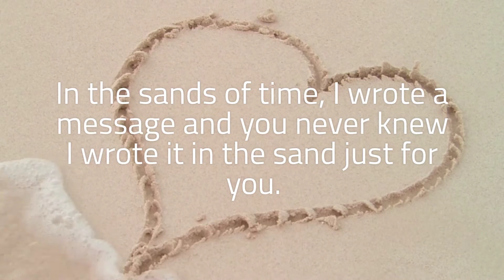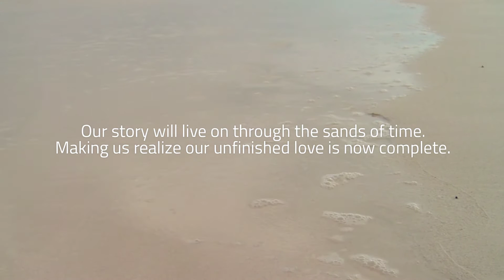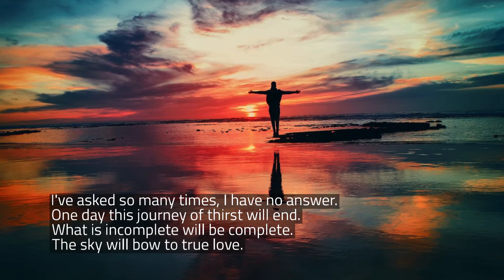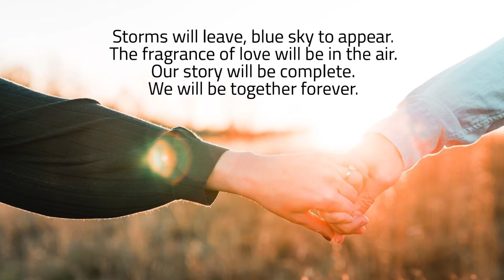Our Unfinished Story of Love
In 2021, after only 3 months on the radio, Tommy was nominated for 2021 Crossover Artist of the Year. In 2022, he won Country New Group of the Year. In 2023, he was nominated for Country Breakthrough Artist of the Year and, he won Inspirational Song of the Year. He has had all his radio played songs make it onto the New Music Weekly’s Music Charts most highly charted. He is a featured artist on Museboat Live Radio, with his song “Eternal Promise of Love,“ that charted number 7 for the year; out of over 30,000 entries. His song “You Make My Life Complete“ is number 3 on the Museboat Top 25 chart now. His music is also played on IMN music network with 3 chartered number one songs. Tommy has written 292 songs with over 100 recorded. He can be found in the Country, Indie, Love, and Christian song categories.

If you hear a song that your band or artists would like to use, you can contact Tommy Rice via his to inquire about copyright publications.  If you need a musical score written for television or film, Tommy is available to write a bespoke song for your production.